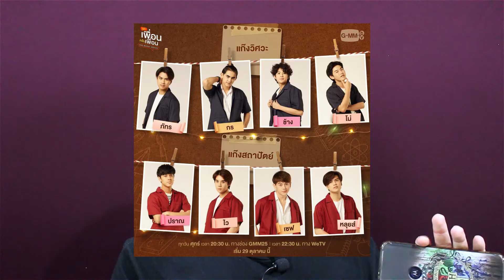COMENTANDO SOBRE A SÉRIE "BAD BUDDY" | RESENHAS UPJ | Nicholas Araujo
Trago mais uma resenha para vocês, agora de uma produção tailandesa chamada "Bad Buddy Series", confira!

Ative as notificações para saber quando sai vídeo novo!

▶ Faça sua doação para ajudar o canal! ◀